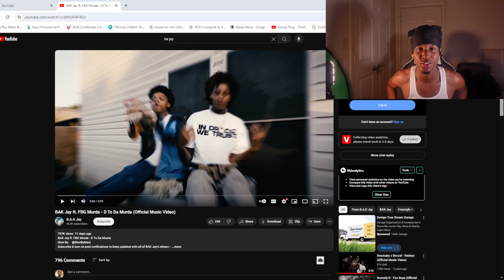HARDEST DOU IN TEXAS? BAK Jay ft. FBG Murda - D To Da Murda (REACTION)